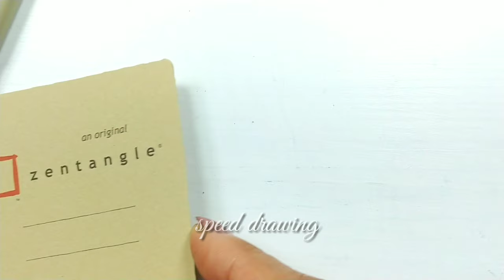How to draw Tangle pattern 'ECHO - S' (speed drawing) zentangle/젠탱글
How to draw Zentangle pattern 'ECHO - S'
by Cho- Flaherty
Speed Drawing
zentangle